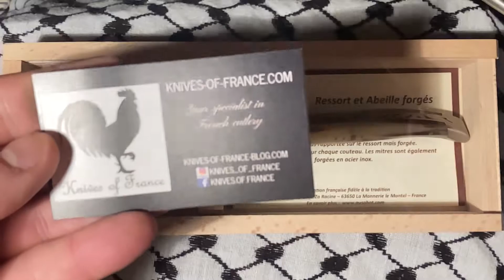Laguiole Prestige Le Sabot Forged Bee Blond Horn France 12C27 Sandvik Steel Pocket Knife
Laguiole forged bee in blond horn tip by Le Sabot. The back spring and bee are forged and chiseled by hand. Riveted blond horn tip handle with the shepherd’s cross. 12C27 stainless steel yatagan blade, satin finish and slip joint mechanism.

Closed 4.7in (12cm). Blade 3.94in (10cm).